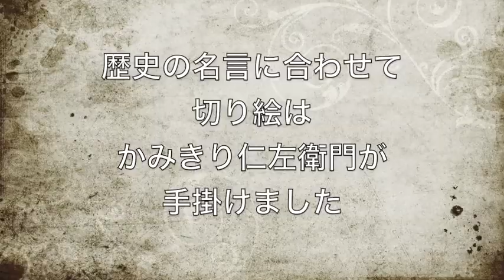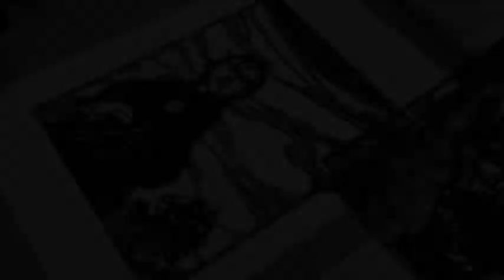歴史人 日本史の名言400 切り絵ムービー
日本史の偉人の珠玉の名言400から4人の人物の名言を切り絵イラストにしました。
仕上がりは本書にてご覧ください。